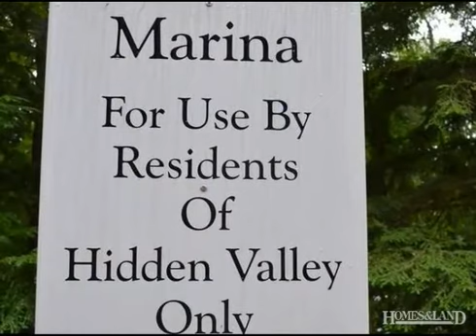$29,900 in WOLFEBORO 03894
Land - Wolfeboro, NH Easy access building lot with access to tennis courts and two sandy beaches on Lower Beech Pond. Find out more about this property for sale